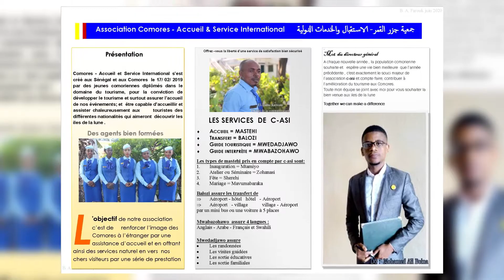Association Comores- Accueil et Service International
Tourisme